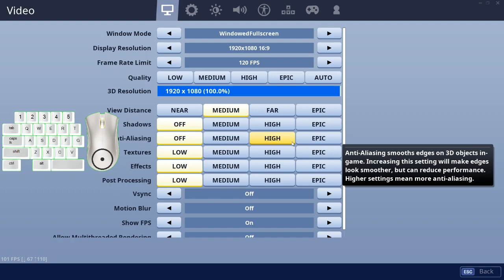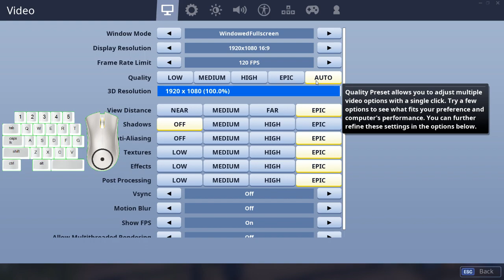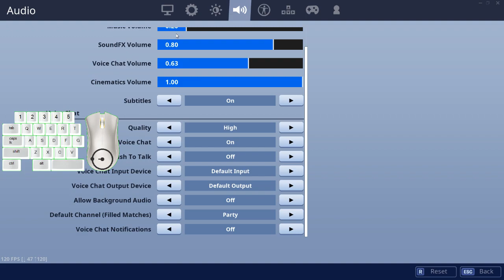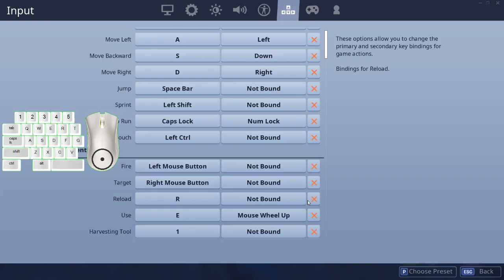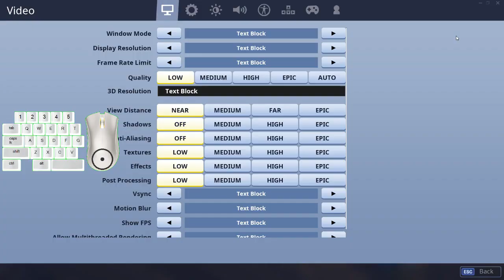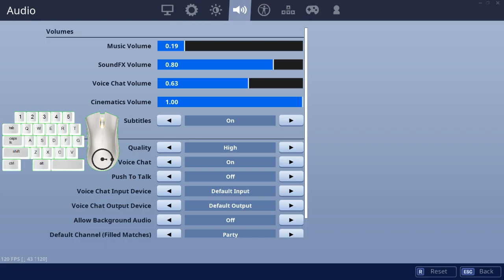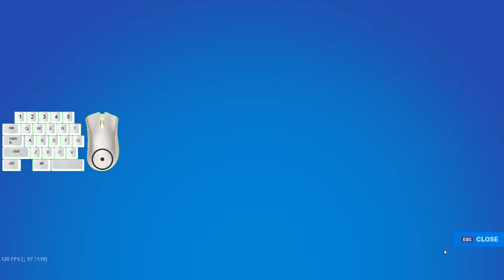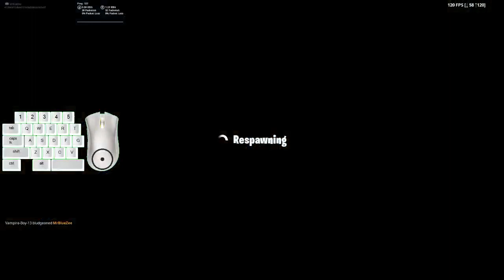FORTNITE SEASON X ! JOURNEY FROM BEGINNER TO PRO ! FT. LITTLENOBODY STREAM #41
But Aiming to be one...
I love to chat with you guys. Come and join the stream and have fun !

USE THE COMMANDS IN CHAT :

!ign
!specs
!uptime

PC Specs :
GPU: GeForce GTX 750 Ti
CPU: Intel(R) Core(TM) i7 CPU 920 @ 2.67GHz
Memory: 8 GB RAM (7.99 GB RAM usable)
Current resolution: 1920 x 1200, 75Hz
Operating system: Windows 10 64Bit
SSD FOR FORTNITE : 120 GB